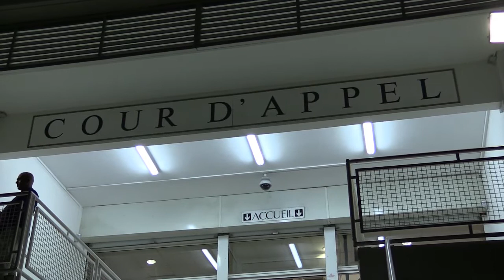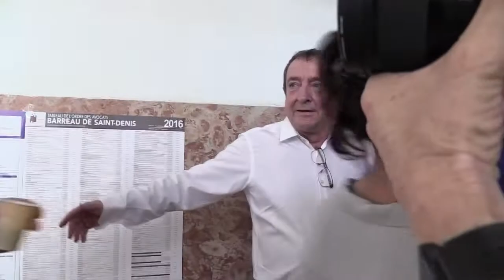procès TR jour 2